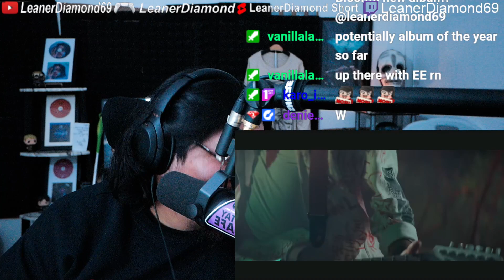1ST LISTEN REACTION Upon A Burning Body - Another Ghost (Official Music Video)